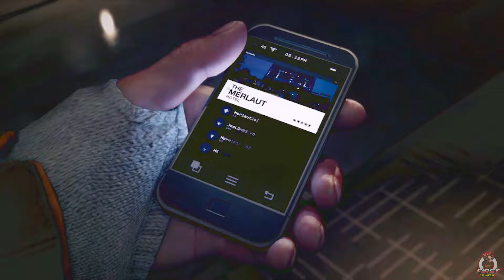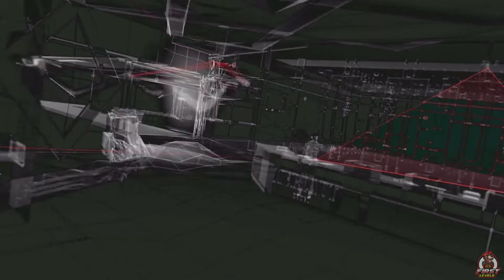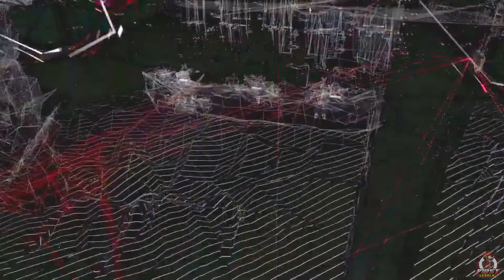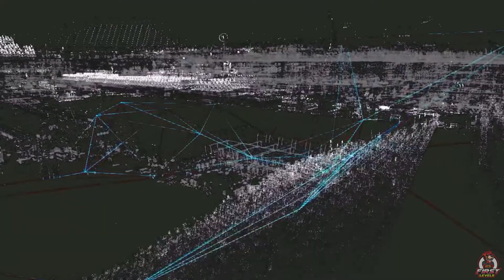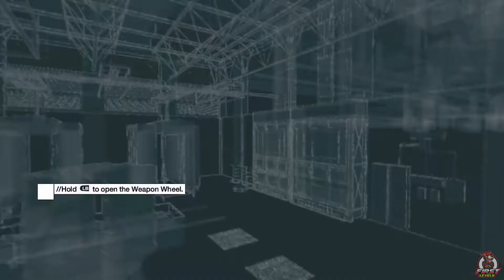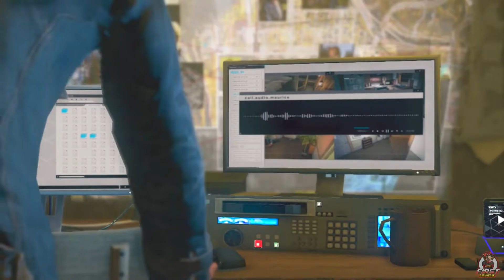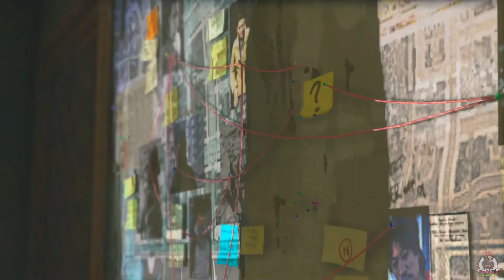WATCH DOGS (2014) // First Level // XBOX360 Gameplay